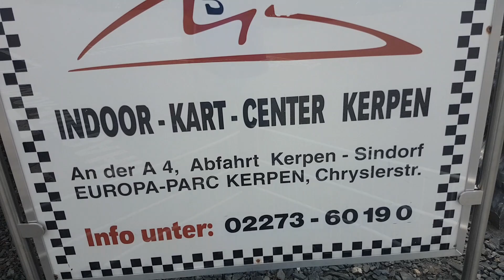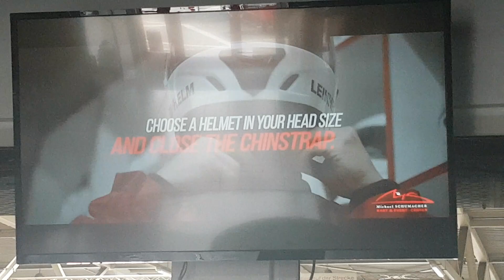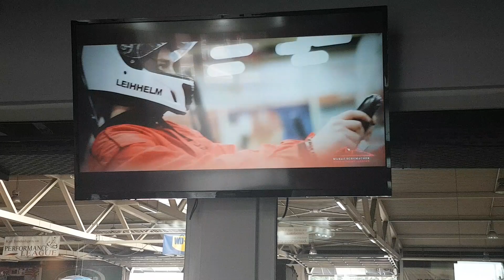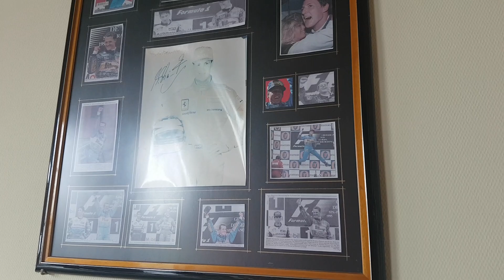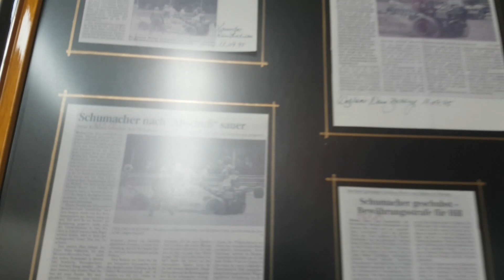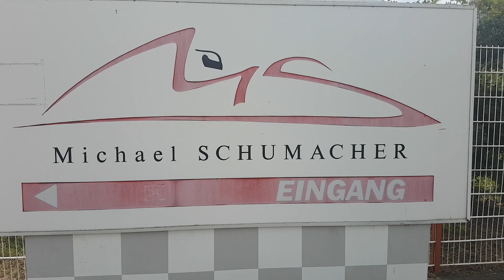Michael Schumacher kart center